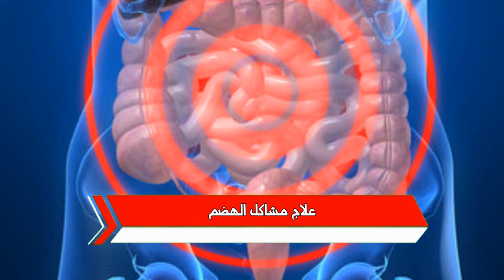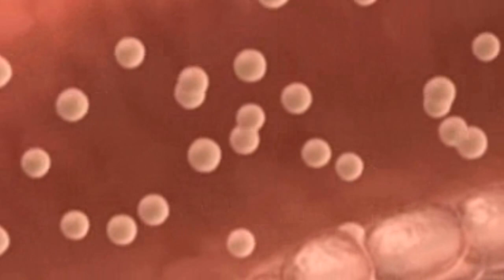هل تعلم ماذا يحدث لجسمك عند تناول نصف ملعقة من القرفة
تعرف على فوائد تناول ملعقة صغيرة في اليوم من القرفة
لاتنسى الاشتراك وتفعيل زر الجرس ليصلك كل جديد فيديوهاتنا
قناة بوابة الطب البديل والتكميلي قناة متخصص في مجال التغذية
 والاعشاب الطبيعية